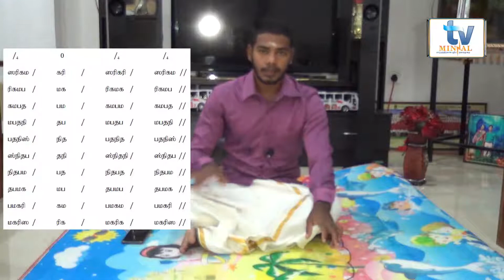மின்னலின் கல்விக்கூடம் - G.C.E. A/L - சங்கீதம் - அலங்காரம் By: பாலகிருஷ்னன் லிங்கேஸ்வரன்